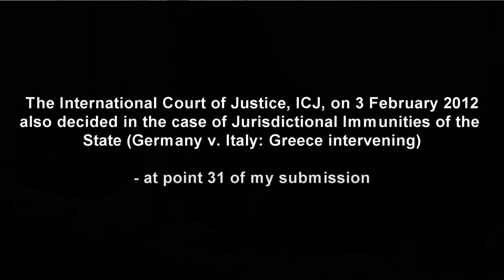Kuala Lumpur War Crimes Tribunal Hearing 2013 Part 2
3 months later, on the 20th of November 2013, The Kuala Lumpur War Crimes Tribunal reconvened its hearing.